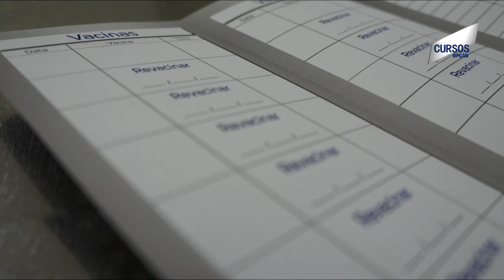Apresentação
Curso de Monitor Escolar